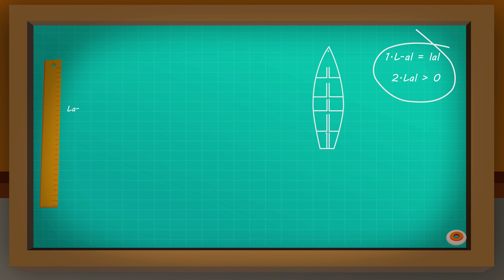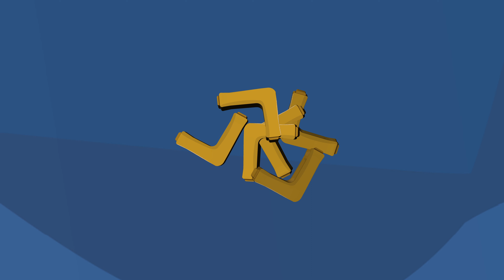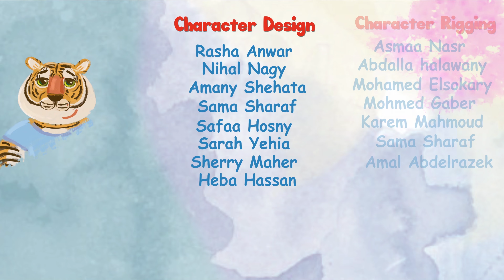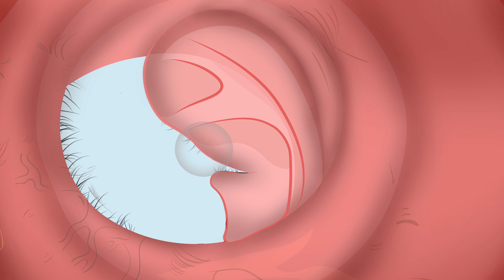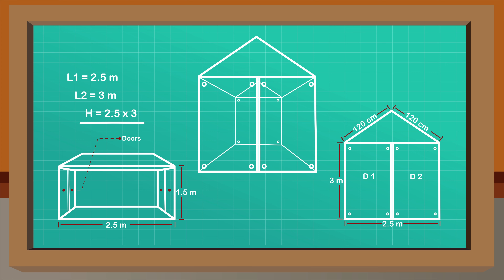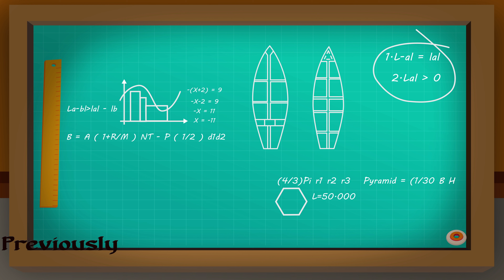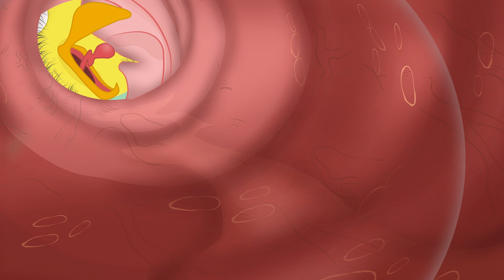The Dreamy Adventures of Mr. Fox | Mr. Fox and Dreamland | Stories for Kids | Animated Stories